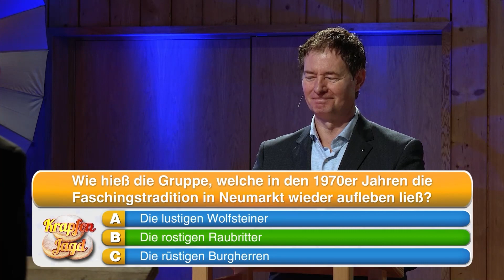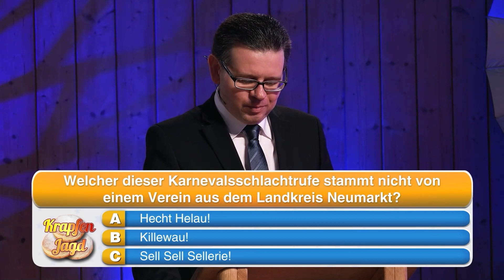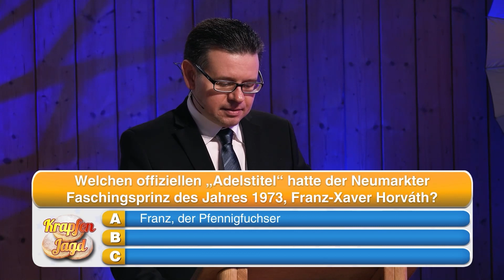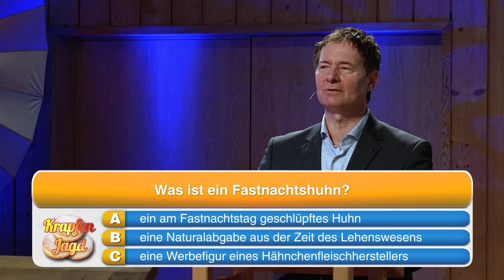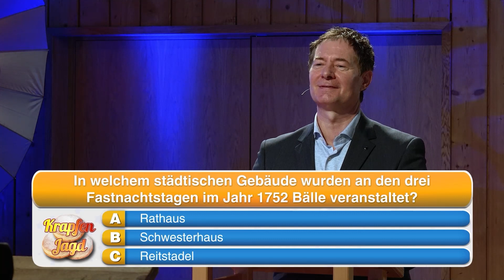Seniorenfasching der Stadt Neumarkt i.d.OPf. am 22.02.2022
Mitwirkende:
Oberbürgermeister Thomas Thumann, Quiz und Talk
Seniorenreferentin Gisela Stagat, Begrüßung
Knoblausländer Karnevalsgesellschaft, Buchnesia, Gardetanz
Conny und die Sonntagsfahrer, Schlagermusik
Bäff mit den Tanngrindler Musikanten, Volksmusik
Gospelchor der Musikschule, Gospel
Salonorchester Ference Babari, Salonmusik der 1920er Jahre
Seniorentheatergruppe Tempo 100, Sketche
Jürgen Kirner, Kabarettist